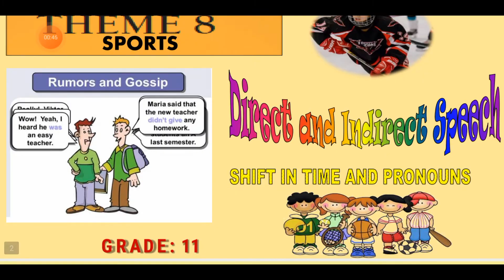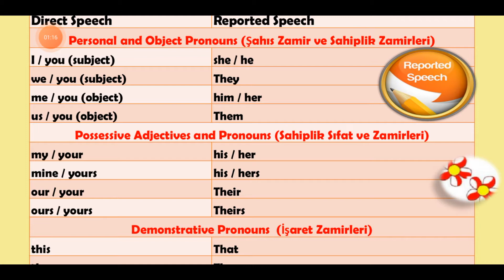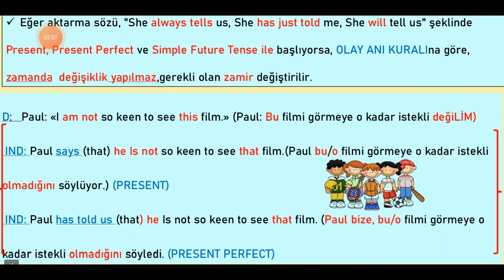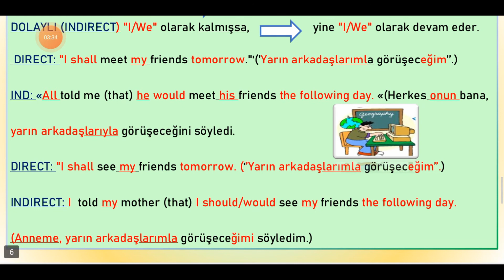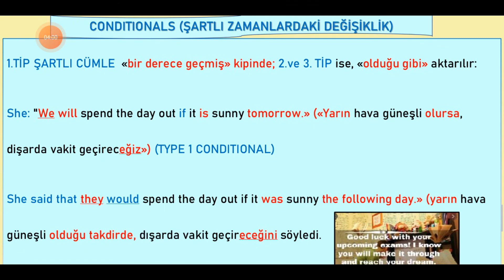İngilizce - 11-12.sınıf - Ortak Konu - Reported Speech: Tense and Pronoun Shifts - 3.Bölüm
Demet Ö.